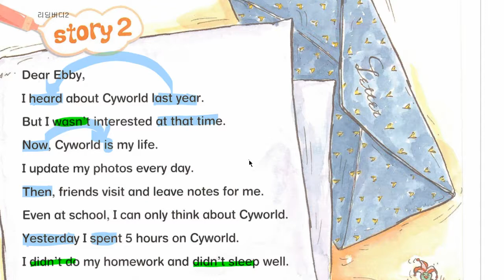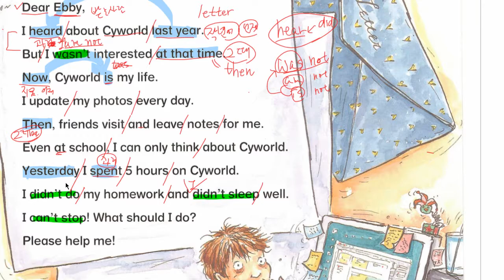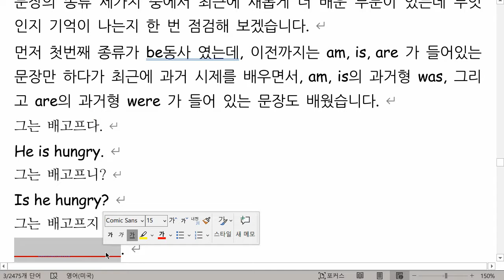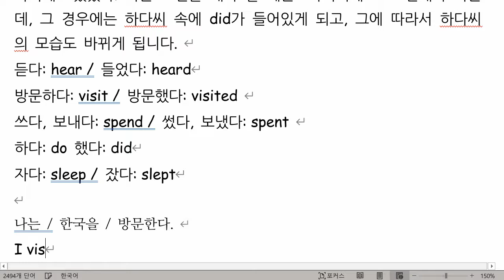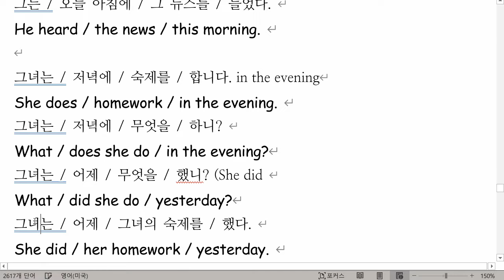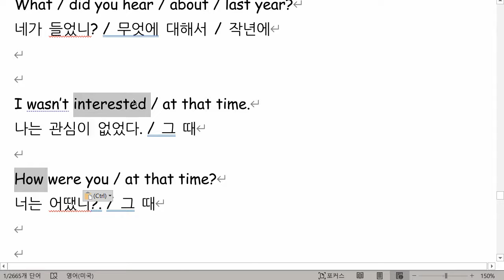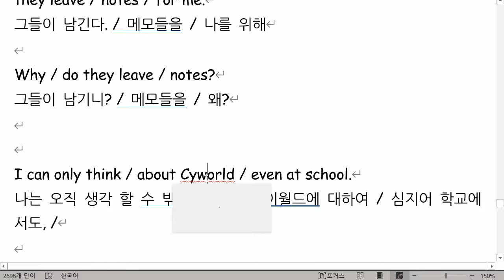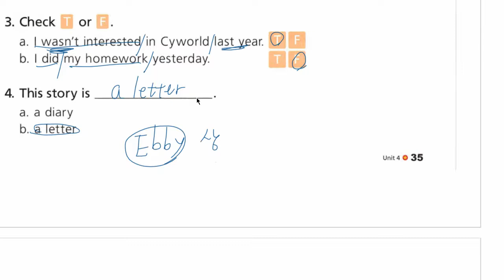리딩버디 2 4-2 해설